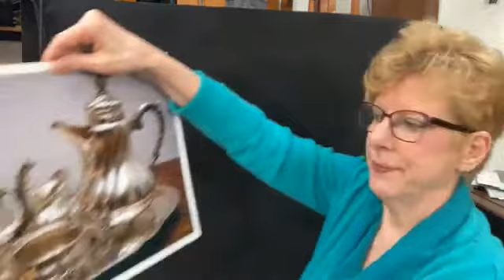How To Paint Shiny Objects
When you paint objects realistically you need to portray all the values of that object from the highlights, through all the mid-tones, to all the darks in order to allow that object to appear three-dimensional and realistic.
BUT.
When you paint shiny objects the rules change and you do not paint objects light to dark.
In this quick video learn a fast overview of how to get objects to appear shiny and learn how you can Meet and Greet with artist and educator, Kathryn Rutherford.